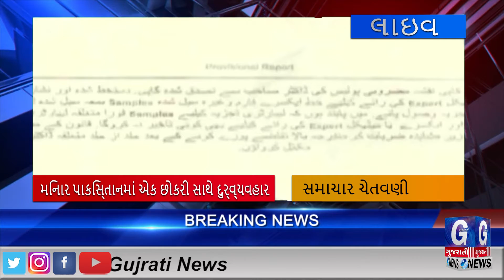Pakistan Gujrati News Update 20th August 2021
Memon Gujrati Language Development Transmission
First Time in Pakistan News and Entertainment in Gujrati Language
for more Update about Memon Gujrati Bridari Samachar and Entertainment.
Memon HD Production Pvt Ltd